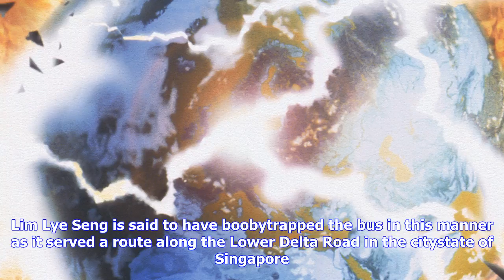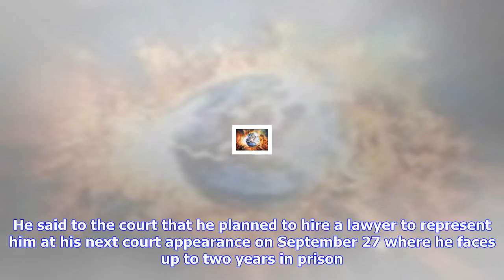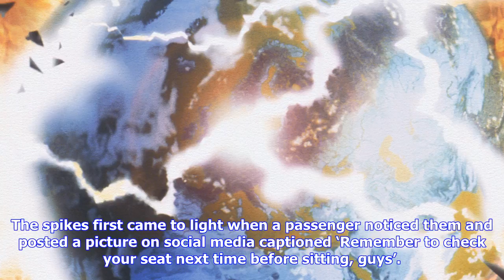Breaking News | Man, 60, stuck toothpicks in bus seats to prick people's backsides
Man, 60, stuck toothpicks in bus seats to prick people's backsides

A man has appeared in court charged with sticking toothpicks into bus seats so that commuters pricke...